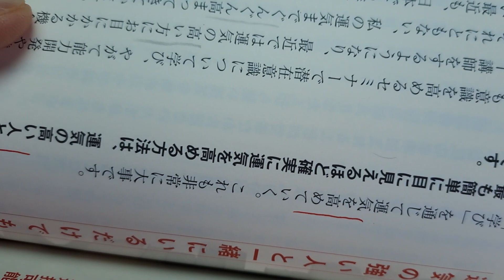운이좋은 사람 옆에만 가도